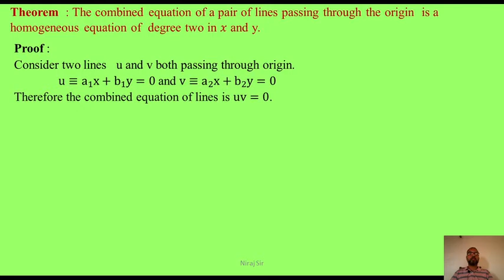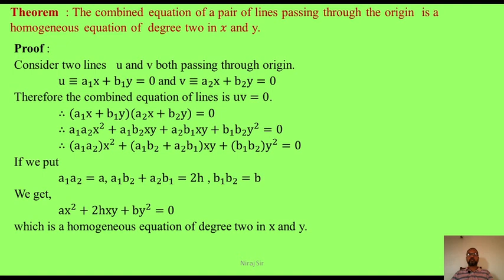Combined Eqn of Pair of st. lines passing through origin is a homogeneous 2nd deg eqn in x & y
This video is the explanation of  proof of the theorem: Combined equation of pair of lines passing through origin is homogeneous equation of second degree in x and y